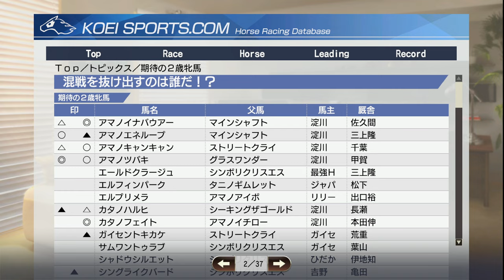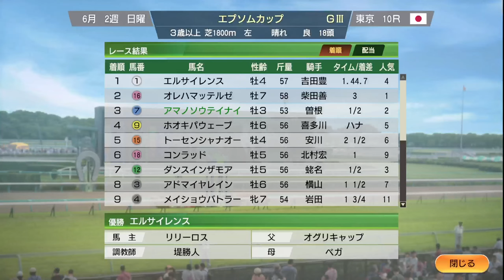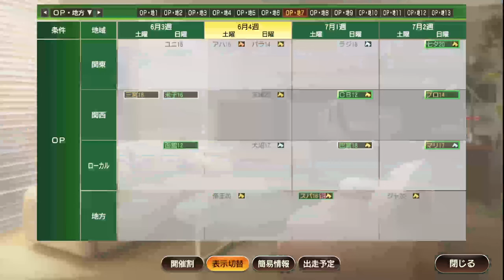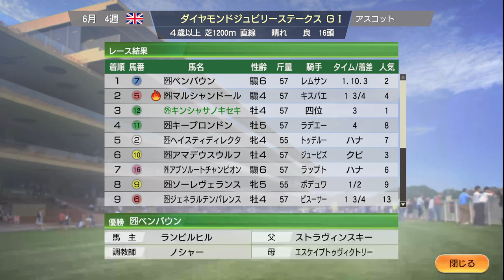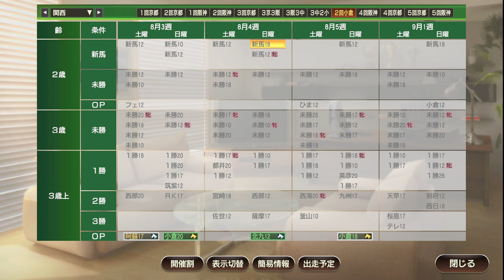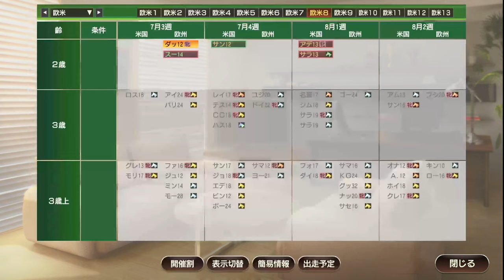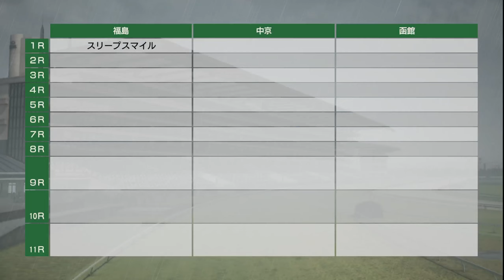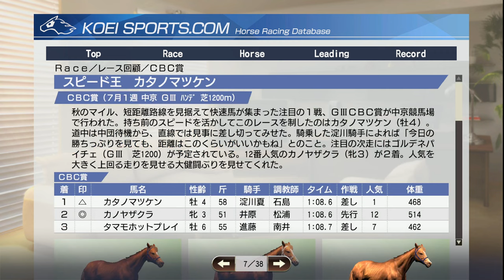【ウイニングポスト9 2021】2007年6月1週～7月1週 海外遠征復調気配！ Live 【162：競馬ゲーム 】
安田記念＆宝塚記念も

‹ルール›
1. 史実馬＋スーパーホースの合計の所有は年2頭のみ（ただし最初の2年は年3頭までOK）
2. クラブ所有後はクラブに年3頭まで史実馬＋スーパーホース所有OK
3. 吉野ファームグループを破って生産賞をゲット！（達成済）
4. レースで1番人気時は戦法を変えることができない

0:00 スタート
15:08 サクラセンチュリー 鳴尾記念で予後不良
17:30 ダイワメジャー、安田記念で他馬をぶっちぎり圧勝！
41:00 フランスオークス騎乗ジョッキーの中に、淀川結子の名前を発見！
1:21:00 カネヒキリ、超大差の圧勝で帝王賞連覇！
1:24:30 アマノツバキ、メイクデビュー第1弾は単勝1.2倍。レースも圧勝！
1:32:00 幼駒、ブエナビスタに虹演出